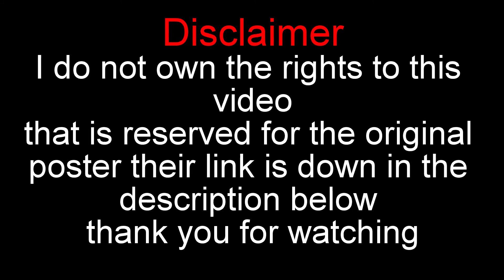SML Movie: Gravity(Reaction!!!!)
FIGHTING GRAVITY!